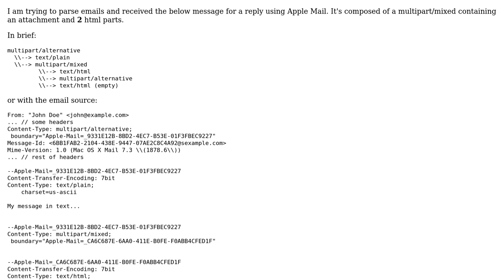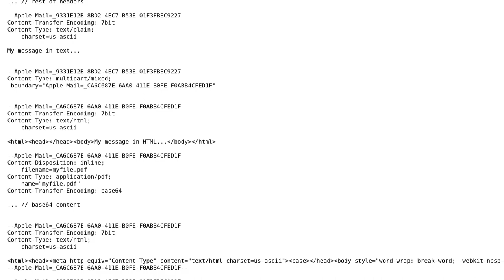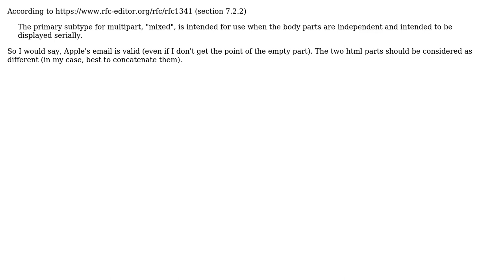Multiple Content-Type: text/html inside a multipart/mixed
With thanks & praise to God, and with thanks to the many people who have made this project possible! You are responsible for your own actions.